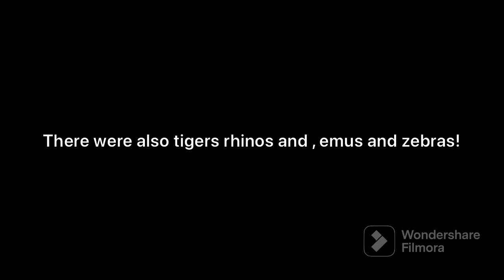Manor Wildlife park in Pembrokeshire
Few clips from our day out and Manor wildlife park! wallabies camels meercats goats giant rabbits